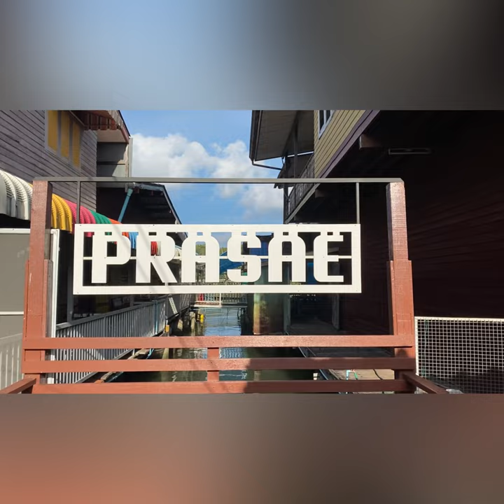ISY Diary: Ecological Monitoring Program (EMP) part 1 - what is EMP?!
ISY x ATMEC: Ecological Monitoring Program

สวัสดีครับ วันนี้ ISY จะมาเล่าให้ฟังถึงวันหยุดสุดสัปดาห์ที่ผ่านมาครับ พวกเราได้มีโอกาสอันดีมากๆหลังจากที่ผมเฝ้าอ้อนวอนพยายามทำให้คอร์สนี้มันเกิดขึ้นมาเกือบ 2 ปี! ในที่สุด weekend ที่ผ่านมา คอร์สที่ผมชอบที่สุดในการดำน้ำคอร์สนี้มันก็เกิดขึ้นมาจนได้ครับ กับ

Ecological Monitoring Program หรือคอร์ส EMP ที่สอนโดย ATMEC - Aow Thai Marine Ecology Center ณ เกาะ มันใน จังหวัดระยองครับ

หลายคนอาจจะสงสัยว่าคอร์ส EMP คืออะไร
EMP คือคอร์สที่สอนนักดำน้ำให้เข้าใจถึงวิธีการศึกษา และ ประเมินสภาพแวดล้อมในแนวปะการังใดปะการังหนึ่ง ว่ามีความสมบูรณ์ มากน้อยเพียงใด โดยผ่านการทำ Ecological survey ซึ่งมีประโยชน์มากๆ ในระยะยาว ในการติดตาม และเฝ้าสังเกตุความเปลี่ยนแปลงสภาพแวดล้อมใน บริเวณหนึ่งครับ

คอร์สนี้ เราจะเรียนถึงวิธีการทำ survey และรวมไปถึง การเข้าใจว่าสิ่งมีชีวิตใดเป็น ตัวชีวัดความสมบูรณ์ของแนวปะการัง และทำไมมันถึงเป็นตัวชี้วัด เรียกได้ว่า ได้เนื้อหาจัดเต็ม ทำให้เราเข้าใจโลกใต้น้ำมากขึ้น และทำให้การดำน้ำของเราไม่มีวันเหมือนเดิม

ใครอยากรู้ว่า EMP เรียนอะไร ผมเคยทำสรุปให้ไว้ในโพสต์นี้ ลองเข้าไปอ่านกันได้ ตามลิ้งนี้เลยนะครับ

และถ้าใครอยากรู้ว่า weekend ที่ผ่านมาเป็นอย่างไร ก็เชิญรับชมวีดีโอนี้ได้เลยครับผม อันนี้เป็น episode 1 จาก 2
ช่างเป็นสุดสัปดาห์ที่สนุก และมีความสุขมากๆเลยครับ ขอบคุณนักเรียนทุกคนและ ATMEC team ทุกคนสำหรับช่วงเวลาดีๆแบบนี้ครับ
ใครสนใจเรียน EMP ขอให้กดติดตามเพจ I slug youuu ไว้นะครับ เราจะมีจัดให้เรียน EMP กันอีกรอบในช่วงปลายปีนี้แน่นอนครับ
สุดท้าย ฝากกดไลค์ กดแชร์วีดีโอนี้ถ้าชอบนะครับ แล้วไว้เจอกันใน Episode 2 ครับผม!